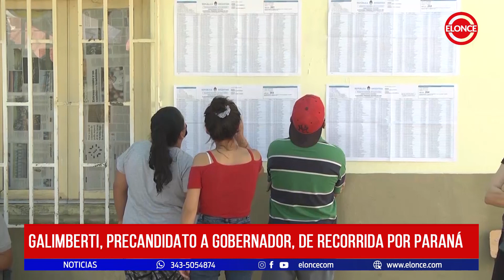Galimberti, precandidato a gobernador, de recorrida por Paraná